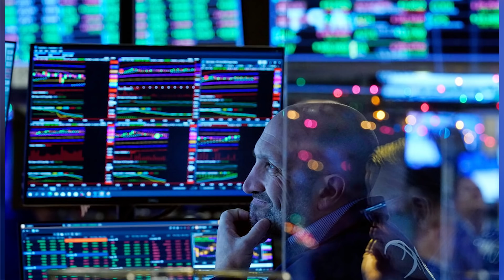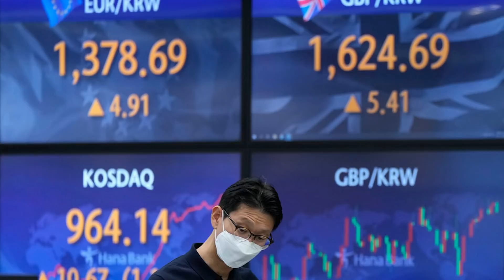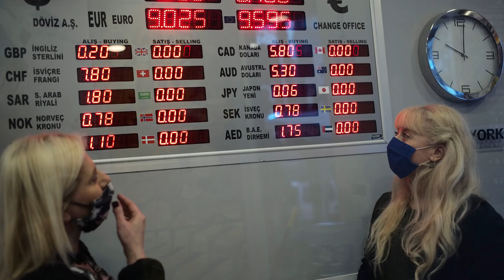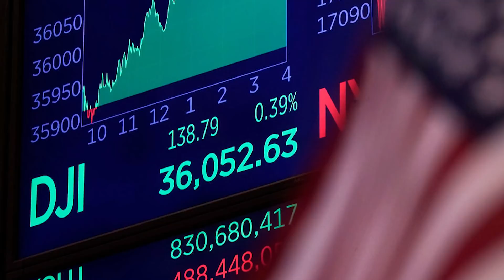Outlook 2022: Risks facing investors and how to guard against them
David Kaufman CEO of Westcourt Capital talks with Financial Post's Larysa Harapyn about the risks facing investors in the new year and what investors can do to guard against them.